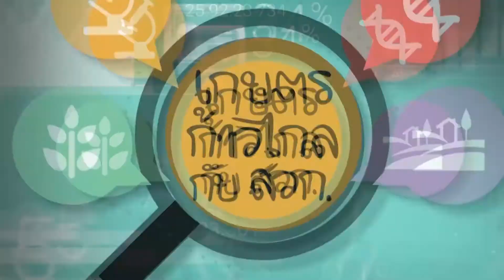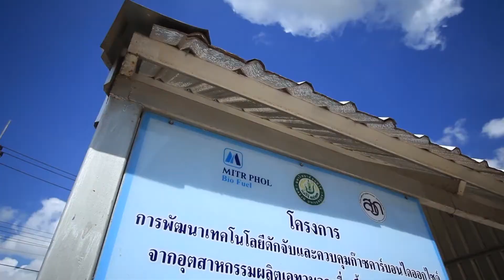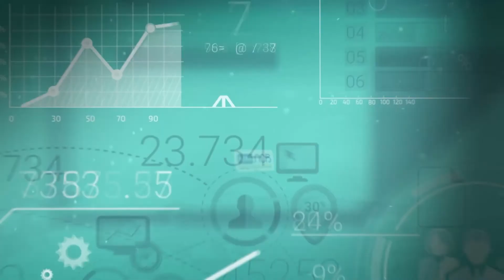เอทานอลเพาะเลี้ยงสาหร่ายสไปรูลินา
การพัฒนาเทคโนโลยีดักจับและควบคุมก๊าซคาร์บอนไดออกไซด์โดยใช้การเพาะเลี้ยงสาหร่ายมีประโยชน์ในการช่วยลดสภาวะก๊าซเรือนกระจก และแก้ปัญหาสภาวะโลกร้อน ได้ผลิตภัณฑ์เชิงมวลที่เป็นประโยชน์ แต่จะเป็นอย่างไรนั้น มาติดตามกันครับ